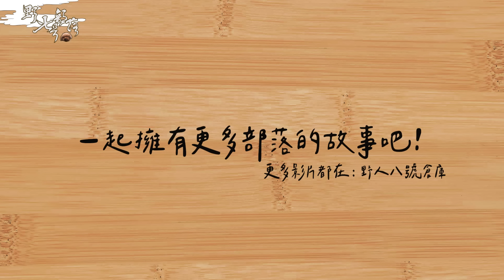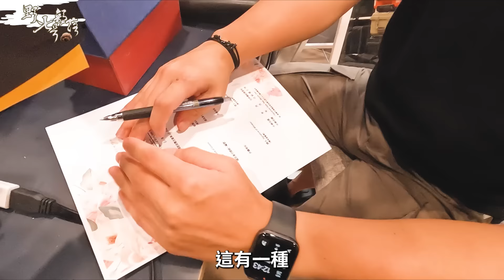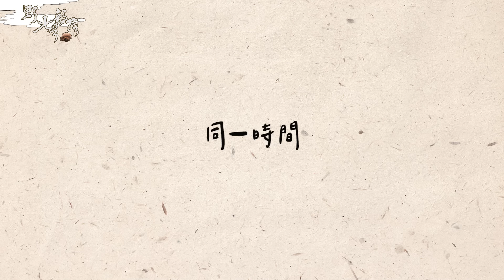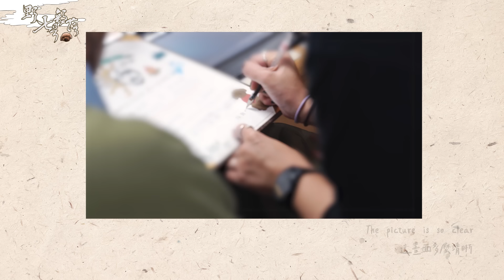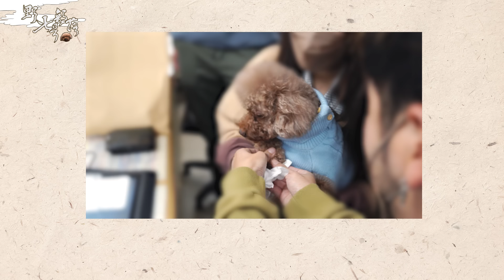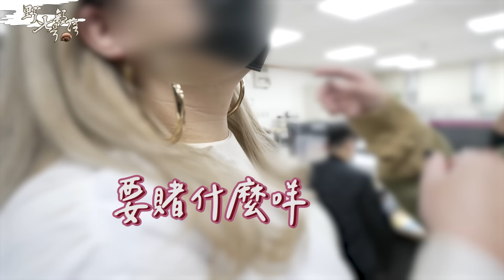一路跟到戶政事務所！村長與東區妹仔登記結婚？！【偷拍村長日常的系列 EP.02】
🐯 KID 2022春虎極福袋🐯
內容物原價超過 5,000
新春很福價 2,022
*運費另外計算

內容物可能為：
外套、帽T、長T、長褲、短褲、
短T、襯衫、後背包、毛帽、
棒球帽、扭蛋、公仔、品牌配件/小物...等等

00:00  開場
00:18  愛神片頭
00:49  會議記錄II
01:10  作戰開始
04:16 第二天
04:50 村長之眼
06:36 準備出發
08:21 抵達戶政事務所
09:43 簽證書
10:37 愛神邱比特
11:53 小禮物
13:58 領身分證
15:18 肥肥驚喜出現

🌵社群資訊
🍖野人七號部落

🌵村民頻道
🍖 李佳穎

野人的家
台北野人- 台北市市民大道四段241號

🔥 LINE：debbytsai0406